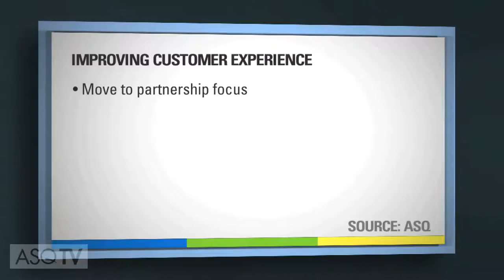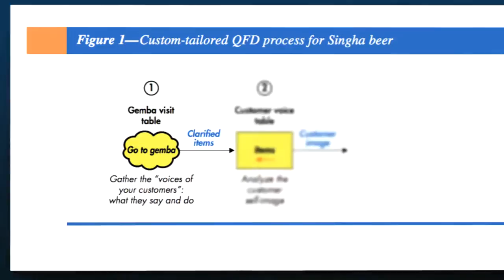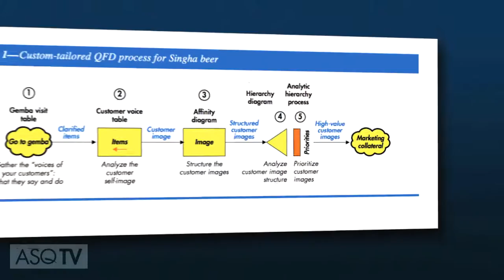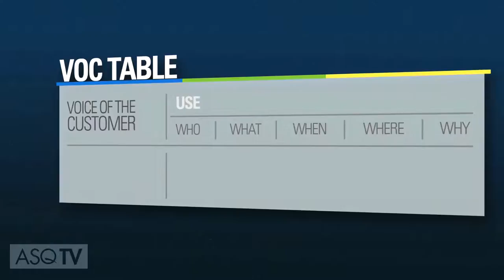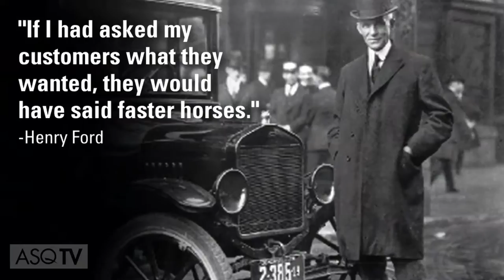ASQ TV Episode 1: The Customer Experience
Quality and the customer experience go hand-in-hand. Hear from electronics giant Siemens Industry on how it weaves both elements through its organization to maintain high levels of customer service. See how one Asian brewery customized the quality fu